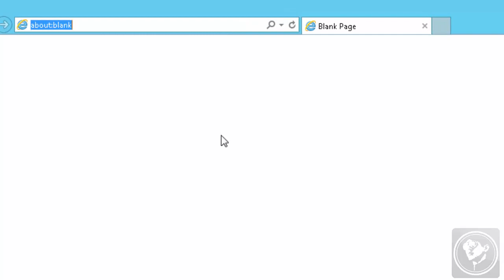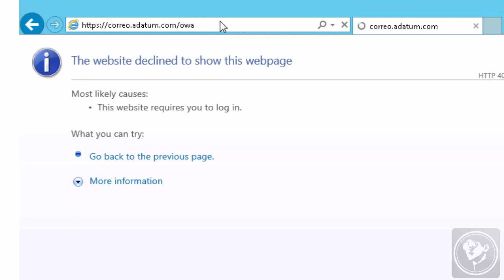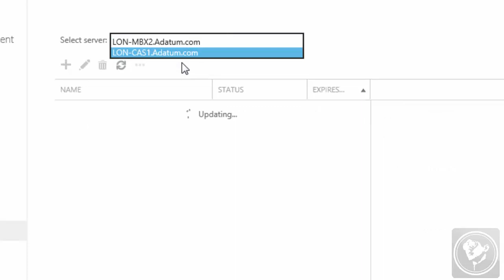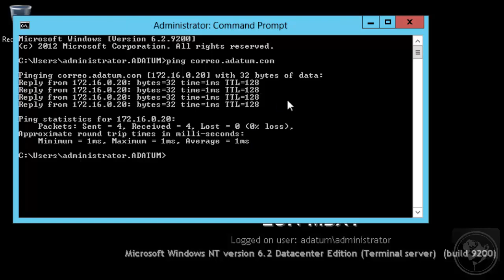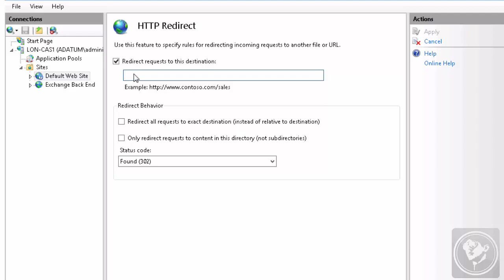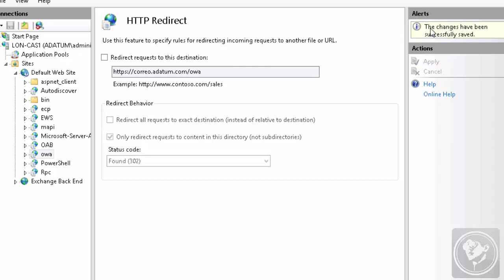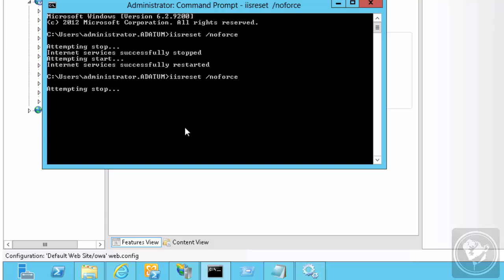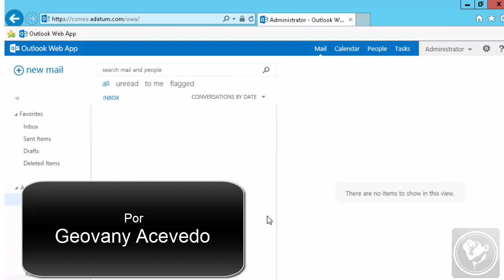Redireccionamiento de OWA | Exchange 2013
Hola Youtube,

Un video simple donde muestro como hacen un redireccionamiento de OWA en Exchange 2013

Por imvo
Saludos